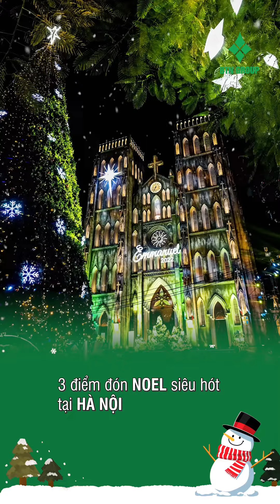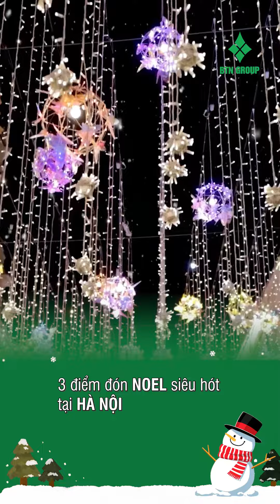3 điểm đón NOEL siêu hót tại Hà Nội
TỔNG HỢP LINK ĐĂNG KÍ CÁC CHƯƠNG TRÌNH CHIA SẺ MIỄN PHÍ:
1. Link đăng kí đặt câu hỏi trực tiếp cùng chuyên gia trong Livestream vào 16h-17h thứ 4 hàng tuần:
2.  Link đăng kí tham gia Hiệp hội đầu tư BĐS dòng tiền:
3. Link đăng kí tham gia 1 ngày chia sẻ miễn phí Giải mã BĐS nội đô - Bẻ khóa BĐS Dòng tền
4. Link đăng kí tham gia Tour tham quan Hợp tác đầu tư:
5. Link đăng ký tham gia Cộng đồng Bắc Đại Bàng:
6. Link đăng kí gói tư vấn 1-1 và cung cấp giải pháp gia tăng giá trị bđs
 Đăng kí các kênh
7. Facebook:
8. Tiktok:
Để cảm nhận thông tin thực, giá trị thực, kết quả thực - Dr land Bắc Đại Bàng - Chuyên khoa nội đô, Ông tổ bất động sản dòng tiền.

Xem Thêm:

bất động sản dòng tiền
bất động sản dòng tiền hà nội,đầu tư bất động sảnbất động sản hà nội,mua nhà cho thuê,cách thiết kế phòng cho thuê,đầu tư bất động sản cho thuê,Xây chung cư mini cho thuê,bắc đại bàng,Drland Bắc Đại Bàng,đầu tư bất động sản dòng tiền